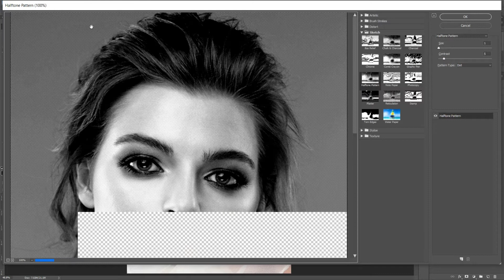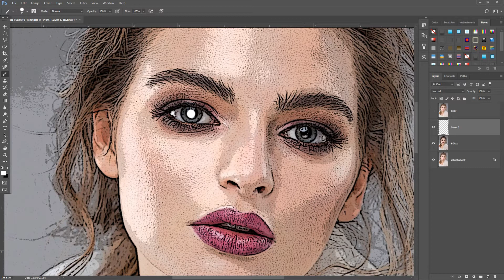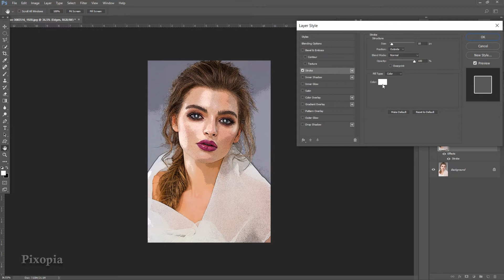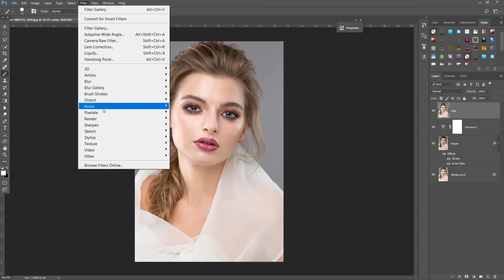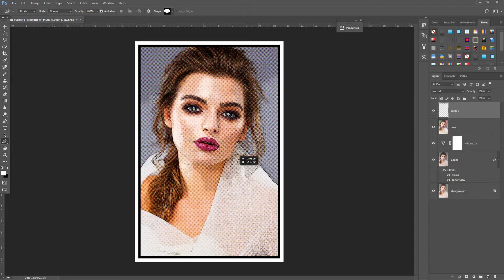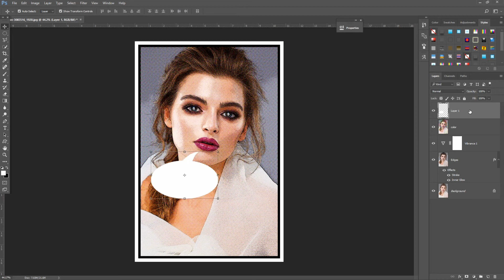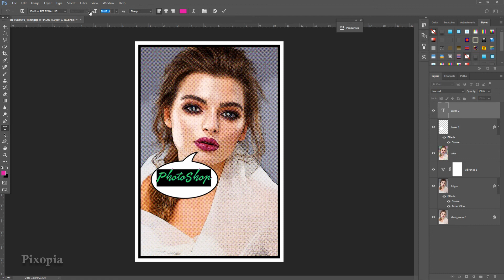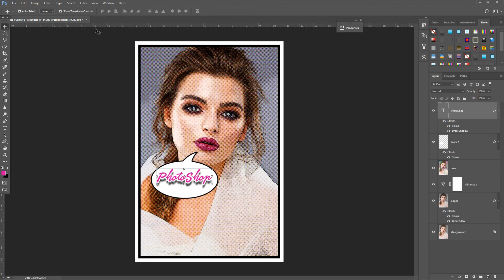Comic Book Pop Art Effect | Photoshop Tutorial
Hello Friends Welcome to Pixopia on YouTube.

In this Photoshop tutorial learn how to create 'Comic Book Pop Art Effect' easily by using Photoshop.